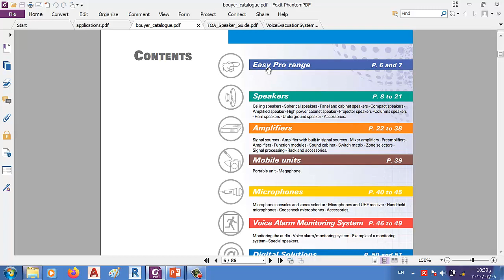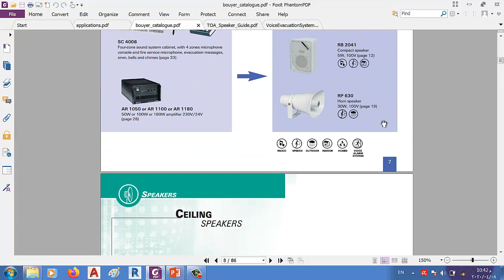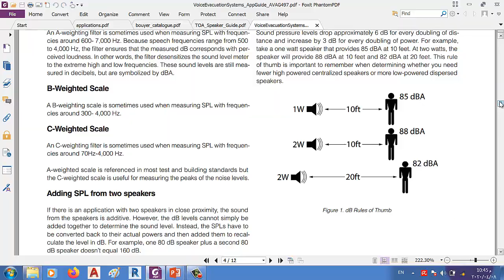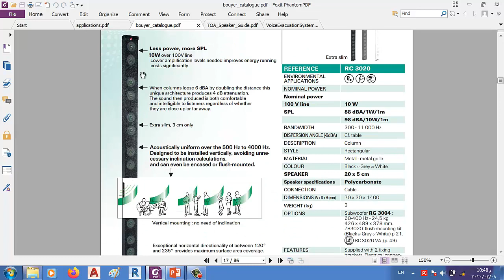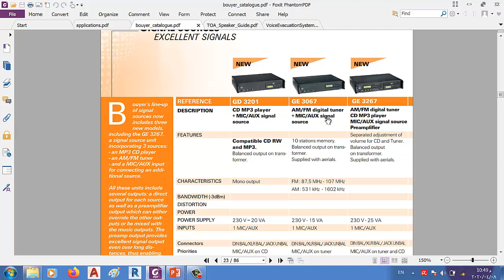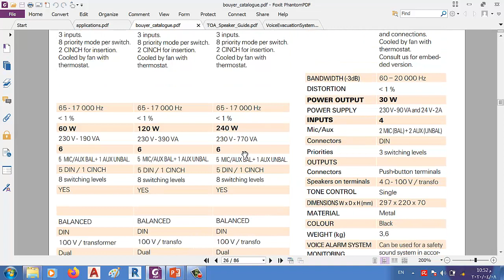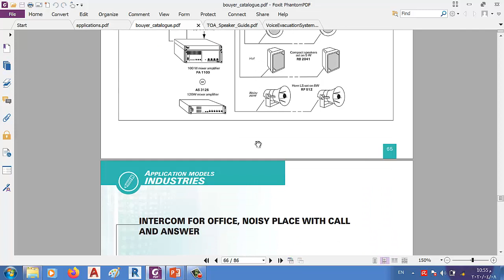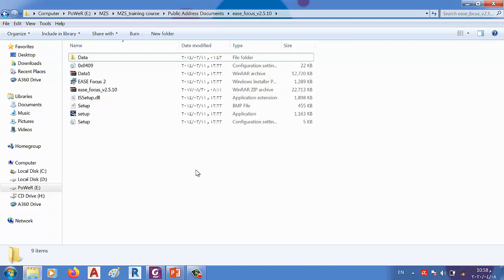Light Current : 14) Public Address System P7